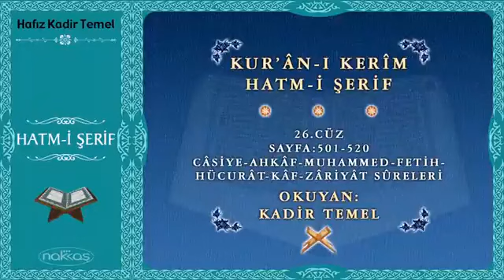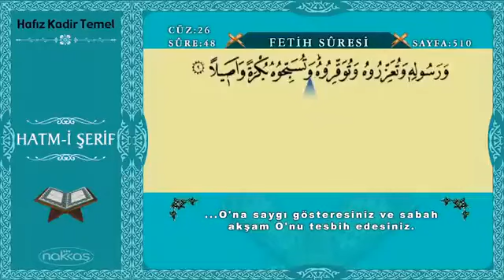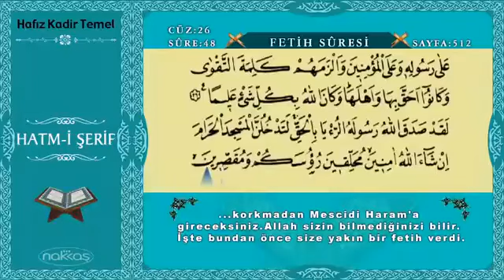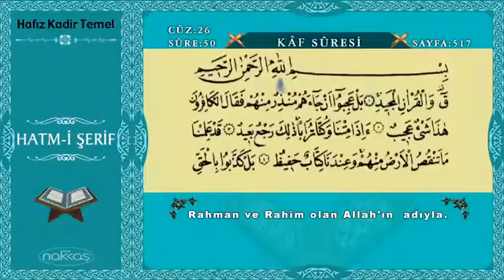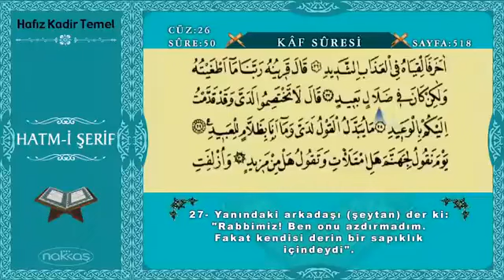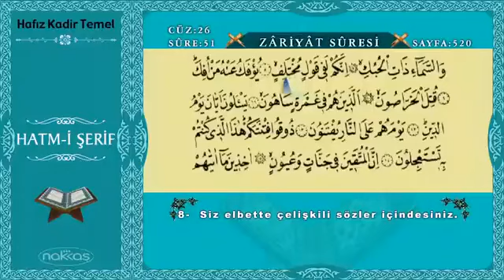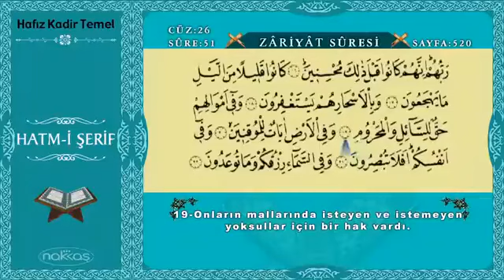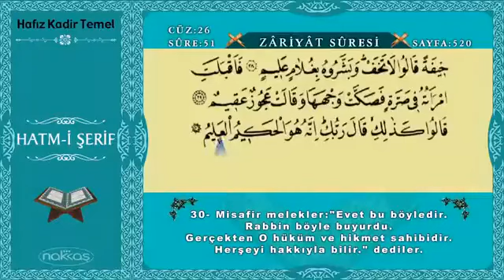Kuran-ı Kerim 26. Cüz - Hafız Kadir Temel - Kur'an ı Kerim Mealli Hatmi Şerifi